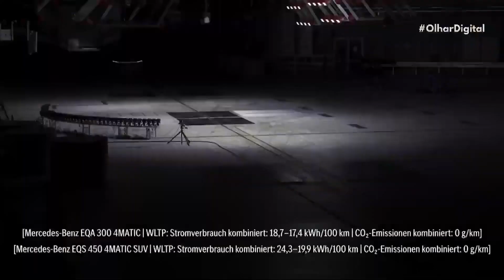Mercedes bate dois carros elétricos de frente; veja o que aconteceu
🚘⚡️ Mercedes conduziu o primeiro teste de colisão frontal com dois carros totalmente elétricos. Veja o experimento e descubra o que aconteceu com os veículos.